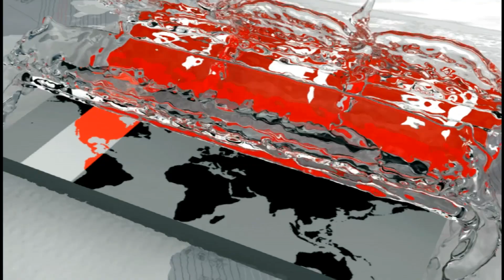বাহরাইনে যাচ্ছে বাংলাদেশ অনূর্ধ্ব-১৯ দল | BD Football Update | Somoy TV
এএফসি অনূর্ধ্ব-১৯ চ্যাম্পিয়নশীপ বাছাই পর্ব খেলতে বাহরাইনে যাচ্ছে বাংলাদেশ অনূর্ধ্ব-১৯ দল। সদ্যই সাফ অনূর্ধ্ব-১৮ চ্যাম্পিয়নশীপে ফাইনালে খেলা এন্ড্রু পিটারের শিষ্যদের প্রতিপক্ষ জর্ডান, বাহরাইন ও ভুটান। গেলো তিন মাস বেরাইদে অনুশীলন করেছে ক্ষুদে ফুটবলারা। তাই ফাইনাল রাউন্ডে ওঠার প্রত্যয় লাল-সবুজদের।